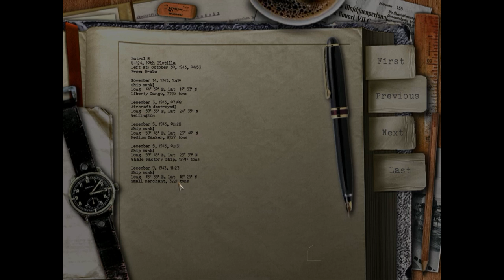Let's Play Silent Hunter 3 - 10th Flotilla - Patrol 6 - Part 14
Redemption.

List of mods in use:

GWX - VIIC41 Player Sub
- GWX - Merged Campaign
OLC 'Gold' MkII ~ Option 3 ~ Environment with EDE and GUI
OLC 'Gold' MkII ~ MkIId Update (Enable After MkIIc)
OLC 'Gold' MkII ~ Flat Sun Fix
OLC's Modified Searchlight Beams for GWX3
TMT v2
Flags_enlighten
Ultimate Aircraft Soundmod
Reworked GWX SH.sdl file for Ultimate Aircraft Soundmod
Q Ship mod GWX3.0
WB's Fuel Economy v1.2
Waterstream+Exhaust Combi V2.3 for GWX3
Evan82's Uniforms II
EAX_Sound_Sim_SH3
ACM Reloaded for OLC 'Gold' MkII
ACM Lite Map
O2-Gauges v2
GWX - Axis Mediterranean Aircraft Skins
b25_Louder_Diesels_Louder
SurfaceEngineStartUp
Extended FreeCam 1.2 for ACM
Wide FOV for Extended FreeCam 1.2
TorpedoTubesFfireFinal vGW
FM_NewInterior v2.1D
FM_NI_Fix_for_ACM_Reloaded
TheDarkWraith_Ship_Plane_Fire_Damage_v1_4_SH3
Moon_light_mod
GWX - Late War Sensors Snorkel Antennas (OLC 'Gold' MkII ~ LRT)
M04B-MX04B
FixAllSubGWX
Supplement to V16B1 (JSGME)
M.E.P v4.2
M.E.P v4.2 to v4.3
Optional - FSF for MEP v4.2
Optional - ShipVanishingHull for MEP v4.3
M.E.P v4.2 - VisualSensors for GWX3
LifeBoats&Debris_v4
GWX_ships_Buoyance&draught_mod